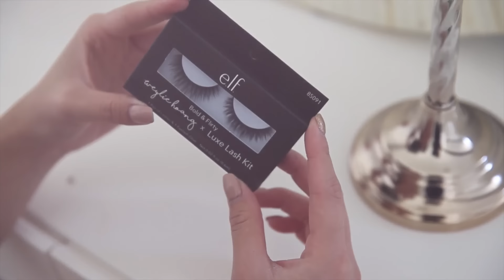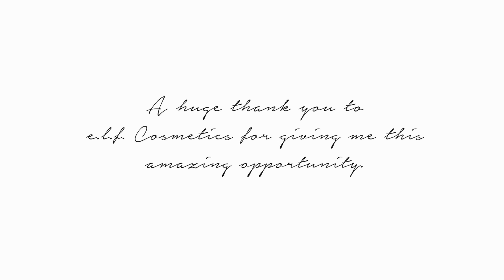My False Eyelash Launch with e.l.f. Cosmetics | ON SALE NOW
(Sign up to get notified when they're back in stock!)
e.l.f. Exclusive Weylie Luxe Lash Kit

I'm so excited, I'm so excited, I'm so excited!
I finally get to share with you guys my secret project- my false eyelash launch in collaboration with e.l.f. Cosmetics. IS THIS REAL LIFE?!

Online December 13th, in-store December 10 at select e.l.f Cosmetics locations (Glendale Galleria, CA & Broadway, NY & Smithhaven, NY)

I'm hosting a meet-up on December 10 at the Glendale Galleria Mall e.l.f. store from 2-6pm.  Here's the event page! Click JOIN if you plan to come!

Use this hashtag so I see any of your posts!

M U S I C
Morning Dew - Big Score Audio

Canon 5D Mark III
Rode Microphone
C O U P O N ♥ C O D E S:

My favorite brand of false eyelashes:
V E L O U R ♥ L A S H E S

What I whiten my teeth with:
W H I T E N I N G ♥ L I G H T N I N G
Use code 'onecombo' for Dial A Smile Kit $50
Use code 'twocombos' for Dial A Smile + Whitening Pen $79
Use code 'weylie20' for 2 whitening pens $20
Use code 'two2packs' for (2), 2 pack pens $40

G E R A R D ♥ C O S M E T I C S
Use code 'ilike30' for 3 lipsticks $30